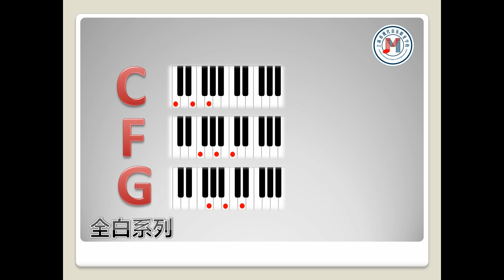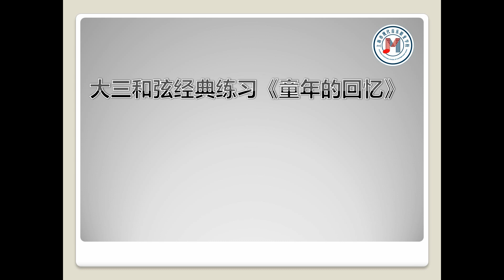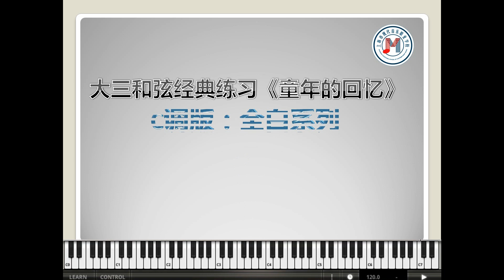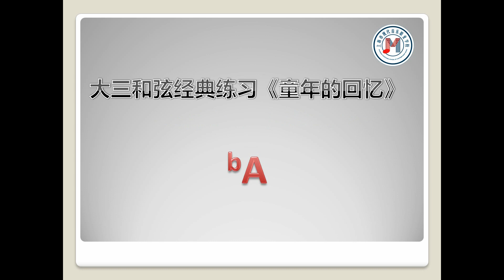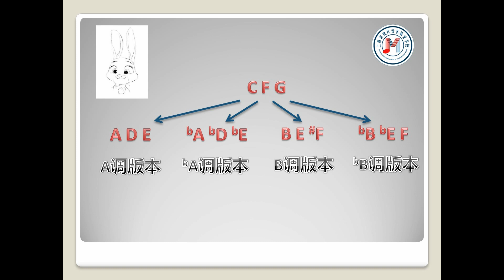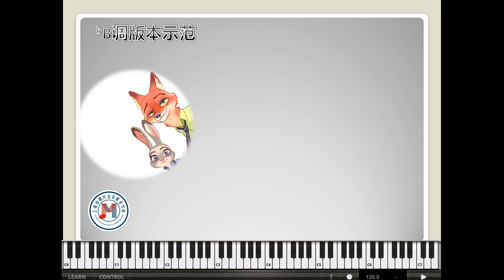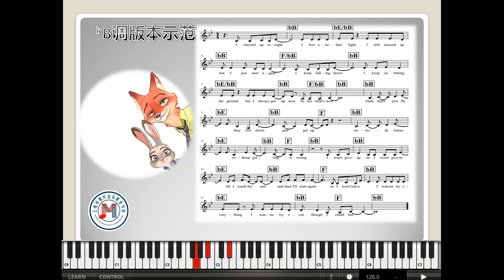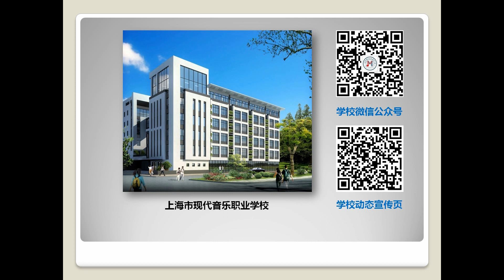中学音乐《钢琴即兴伴奏》